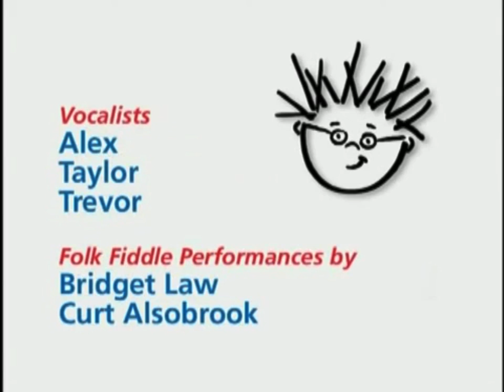Baby Einstein-Baby McDonald - YouTube